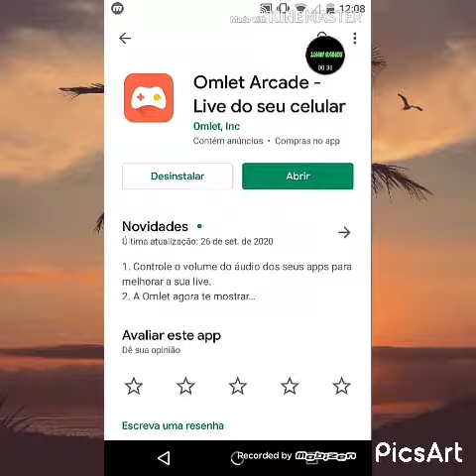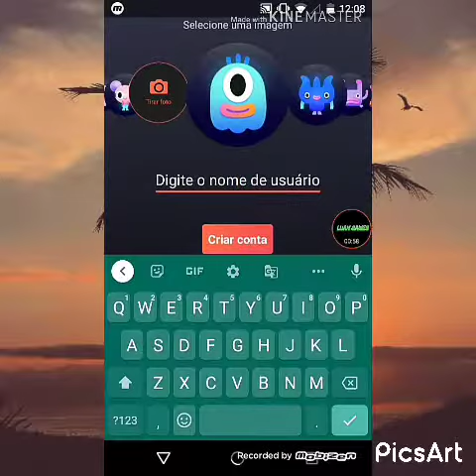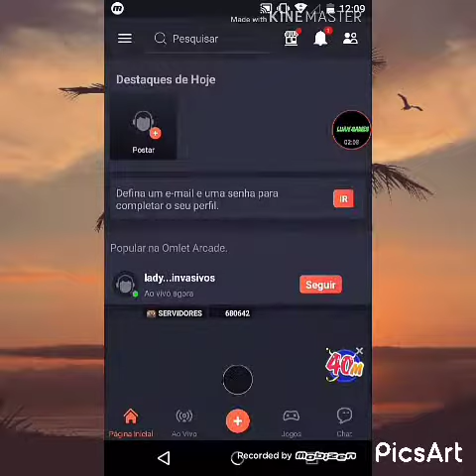Ensinando como jogar Minecraft Online sem conta no microssoft!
Ser escrevam no canal e ative as notificações